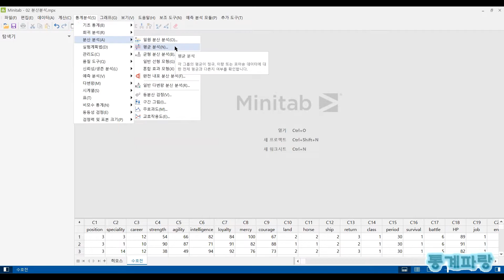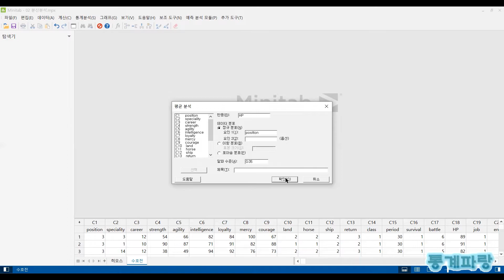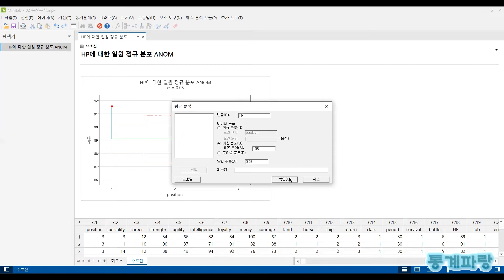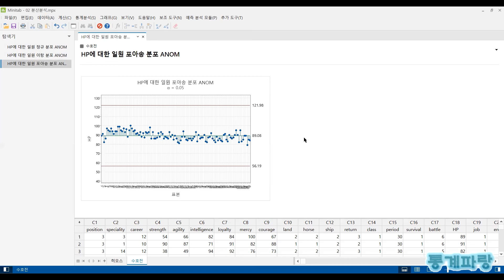미니탭을 활용한 분산분석 - (2) 평균분석(Analysis of Means)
평균분석(Analysis of Means)

각 그룹의 평균이 정규, 이항 또는
포아송 데이터에 대한 전체 평균과
다른지 여부를 확인하는 것입니다.